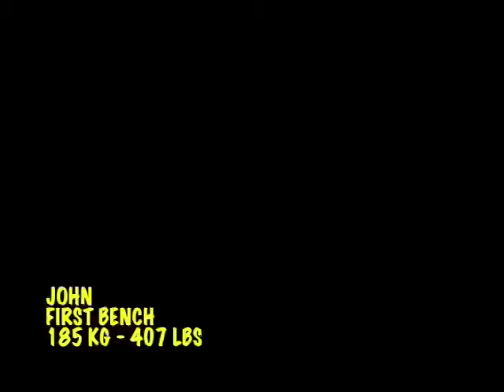John Hare at 2008 NAPF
John Hare a 100 KG Masters 1 lifter at IPF 2008 North American Powerlifting Championships in Aruba